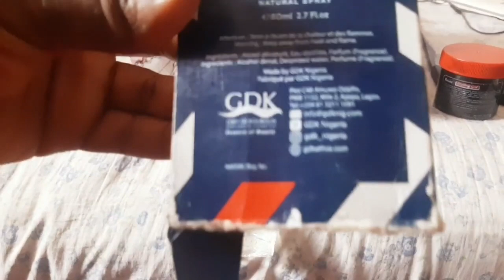BENIN CITY IN 2023| GUINNESS SHOW, RIND ROAD, AIRPORT ROAD| BENIN NIGHT LIFE, MARKET RUNS, PERFUME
Hey lovelies, have you been to any Guinness show before?